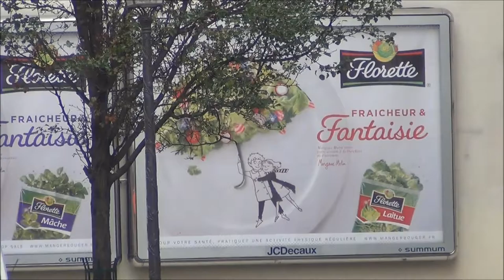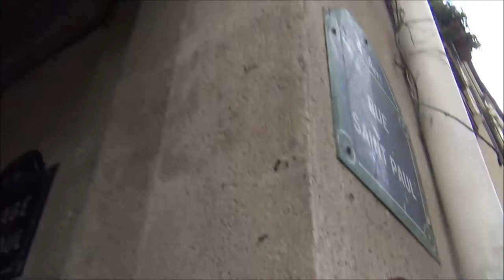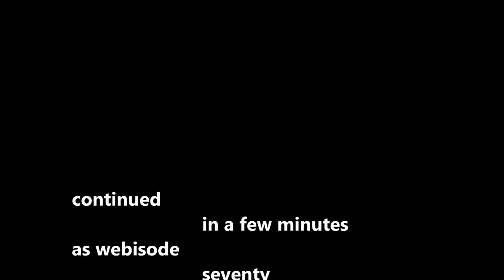vlogging around the Louvre and Paris 069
pausing to sit at the mouth of a tiny hole-in-the-wall passageway and to vlog about walking in these streets of the Marais neighborhoods